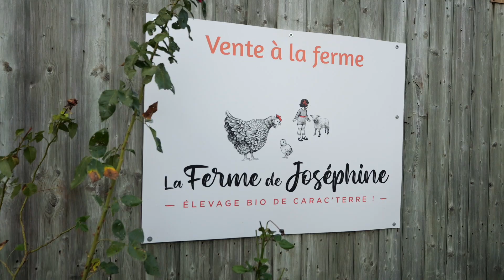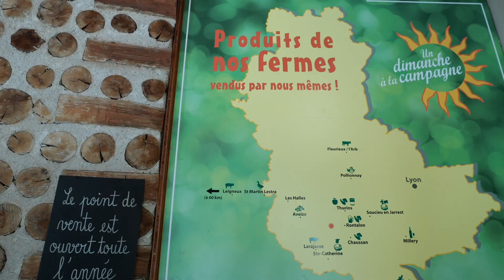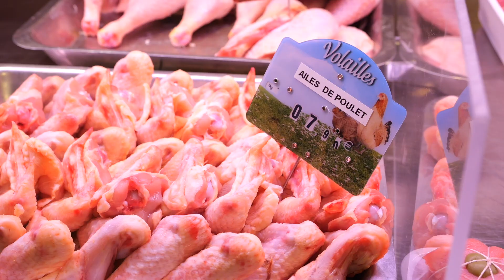Voyons Voir : Aides aux jeunes agriculteurs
Cette semaine, Voyons Voir s’intéresse aux jeunes agriculteurs. En l’espace de quelques années, la Région Auvergne-Rhône-Alpes a triplé son budget agricole. Sa DJA (dotation jeune agriculteur) est désormais la plus importante de France.
La priorité affichée est claire : il s’agit de mieux accompagner les créateurs ou les repreneurs d’une exploitation. Lorsqu’il démarre en Auvergne-Rhône-Alpes, un jeune agriculteur peut ainsi percevoir jusqu’à 56 000 euros d’aides.
Pour voir comment cela s’applique dans les faits, nous nous sommes rendus dans la petite commune d’Aveize, dans les Monts du Lyonnais, aux confins du Rhône et de la Loire.

Intervenante
Joséphine Gay, « La ferme de Joséphine »
Journaliste : Aurélien Ideale

Reportage TV locale : l’installation d’une agricultrice dans le Cantal
Journaliste reportage TV locale : Elodie Joly (BFM Lyon)